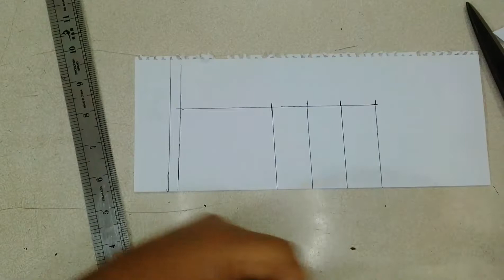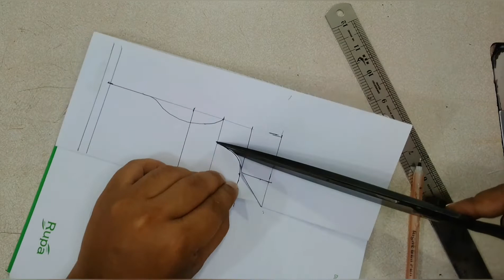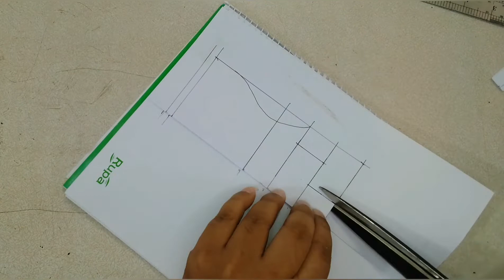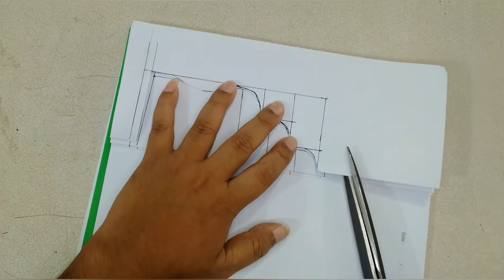থ্রি পিচের গলা একের ভিতর ৬/ একটি সুএ দিয়ে ছয় টি কামিজের গলা-neck design whit kamiz and kurti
tag _

neck design kating

neck gala design

neck design whit kurti

neck design and gala

neck design very easy

neck design 1 of 6

neck design kamijer gala

neck gala design neck design

kamijer gala dizaign easy

kurti gala design neck

 basic gala design

basic gala design neck

neck design basic